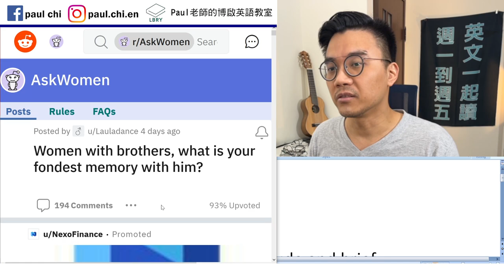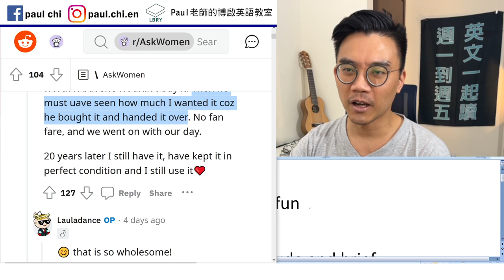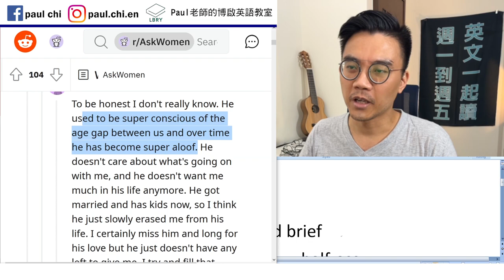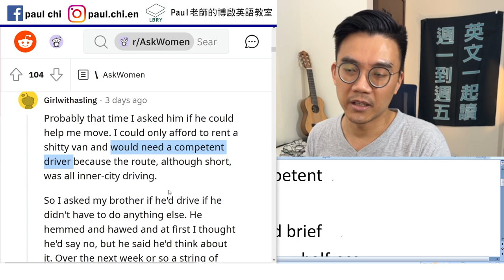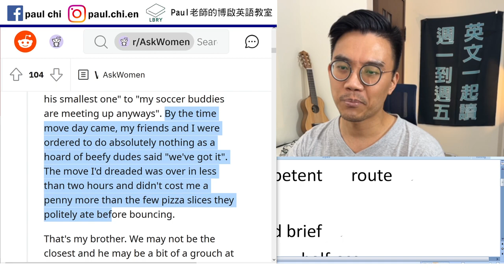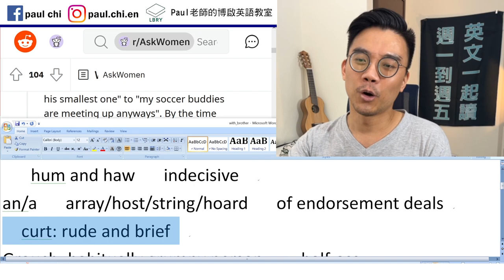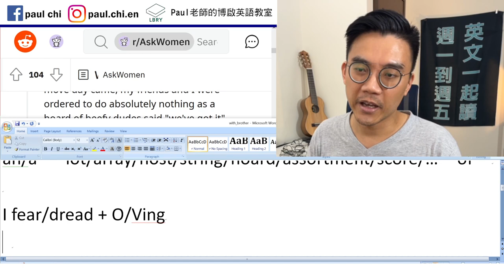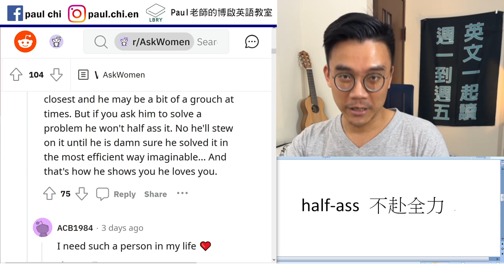【免費英文課 episode 349】有哥哥/弟弟的妳~~ 西方女生分享兄弟的暖心故事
Notes:
fond    X is fond of Y.   fun
Fanfare  cherish   aloof    competent   route
Slum  inner city   the project
   hum and haw   indecisive
an/a   lot/array/host/string/hoard/assortment/score/…  of

I fear/dread + O/Ving
Bounce 閃人
curt: rude and brief
Grouch: habitually grumpy person    half-ass 不赴全力
Stew

LBRY: Paul老師的糟糕英語教室